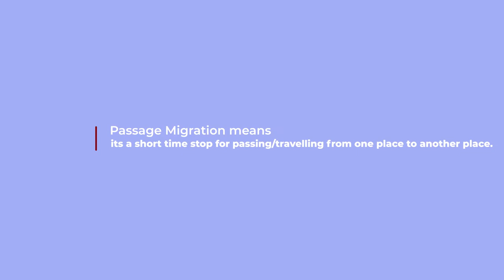Passage Migrant ll Birds to Gujarat ll Birds of Kutch ll Birds of Gujarat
Passage Migrants ll Birds to Gujarat ll Birds of Kutch ll Birds of Gujarat

Passage Migration mean its a short time stop for passing/travelling from one place to another place. For Birds it may be a seasonal migration, pre/post breeding migration, long/short migration etc. Mainly passage migratory bird do migration for food and weather.

 Passage Migratory Birds are mainly sighted in Rann of Kutch and comes between August to October. it is best time for birds because its time of  post Monsoon in India, specially in Kutch there is less rain so many insects are easily available for them in these months.

There are  mainly 9 Passage Migratory Birds. Photographers must plan to clicking them in once in a lifetime opportunity.

My favorite bird guide for Kutch is Vikramsinh Sodha. he is much knowledgeable person and knows the exact locations for these birds.

Listen ad-free with YouTube Premium
Song  : Away
Artist Patrick Patrikios
Album Away